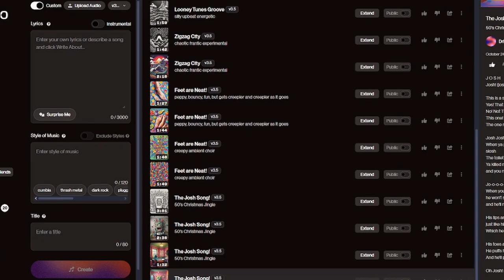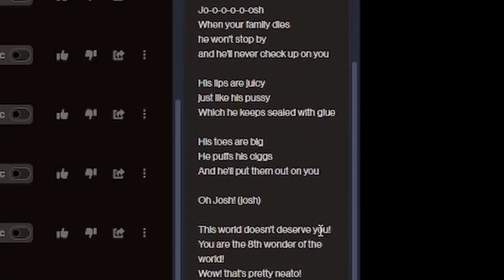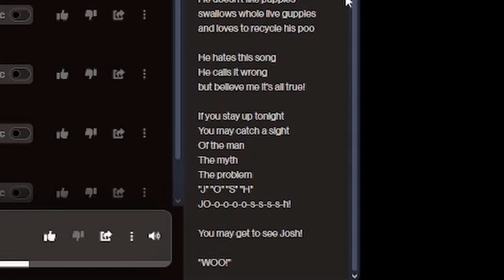Experiencing Horrible Night Terrors in ANOTHER CRAB'S TREASURE